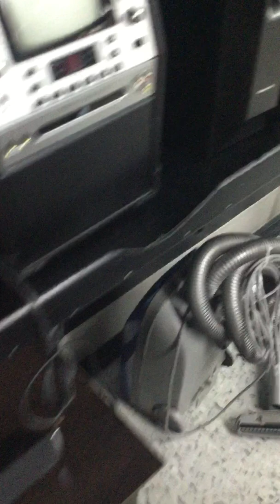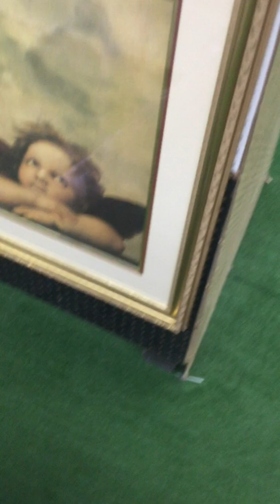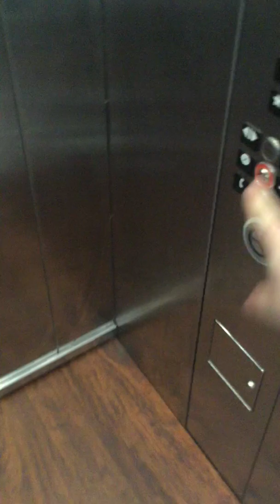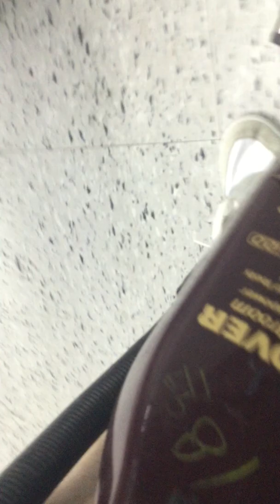Found shark vacuum T massive Thrift store in Atlanta Georgia